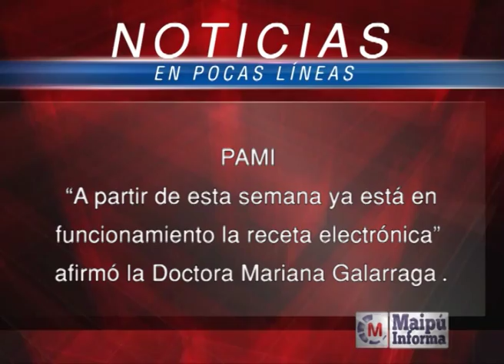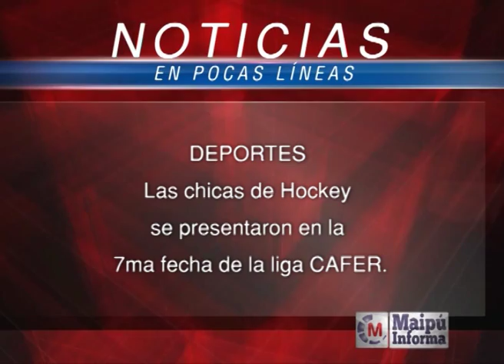Maipú Informa Tv - Emisión 564